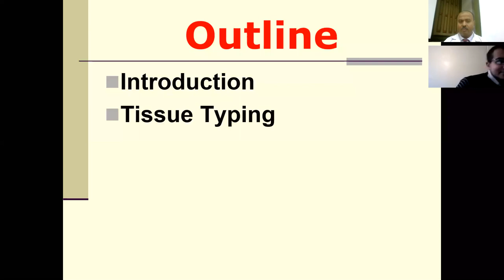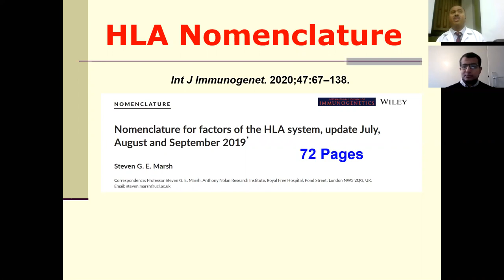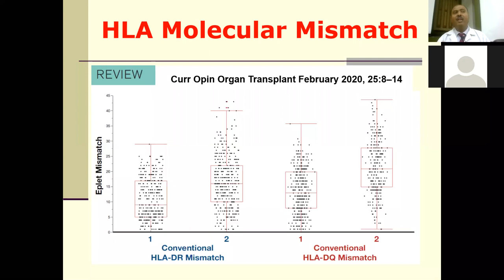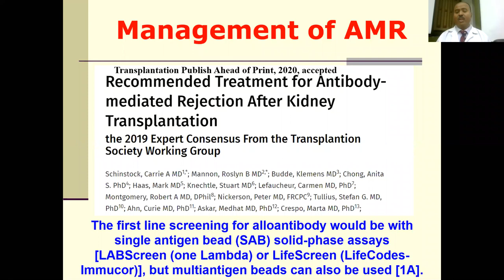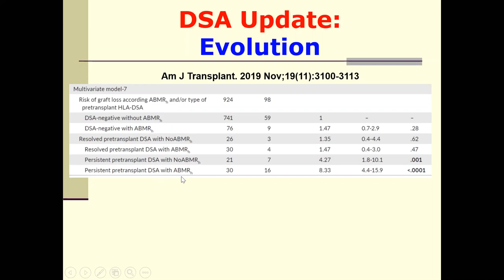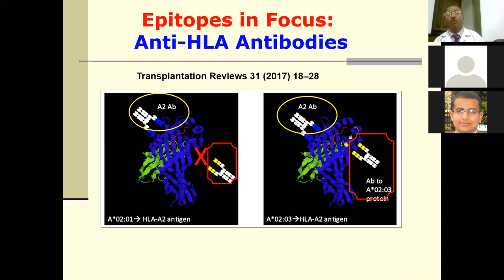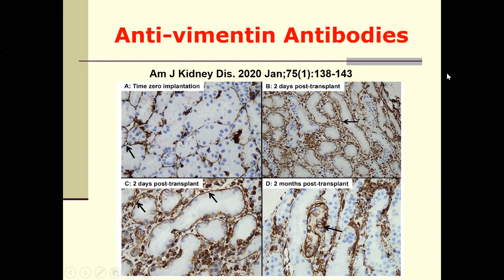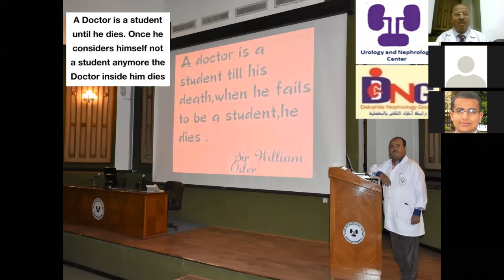Feb 2020 Transplant Immunology Pearls and Advances Prof Hussein Sheashaa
ESNT-Mansoura Online Session, Mansoura Urology and Nephrology center, 10 Feb 2020